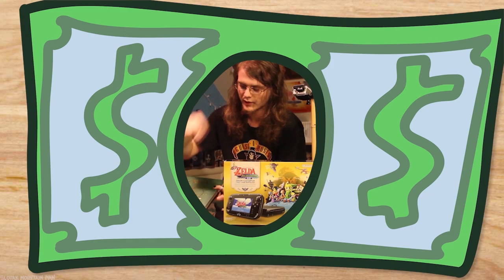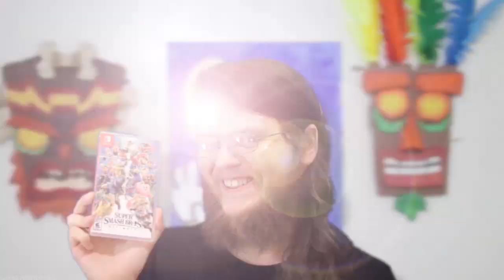Growing Up without Smash Bros made me a Fan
Here's my Animated Story Intro on how I got into the Super Smash Bros franchise, that I used during my Smash Ultimate Review. I'm reuploading this separately as it seems some people won't even click on a video if it's too long. Let l\alone if it isn't related to the GameBoy Story in some way, despite the fact I've been sneaking tales in almost every video. I put alot of work into that Review, so maybe this will convince them otherwise to at least give it a chance.

Fun Facts: This intro alone took about 3 weeks to make. I actually spent some money to fulfill one of my dreams in getting a drawing tablet. Then learning to doodle and have the Animation program randomly shut down made this harder than it should have been. But hopefully it was worth the effort